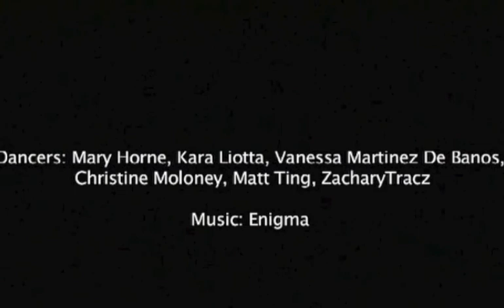Beyond The Invisible